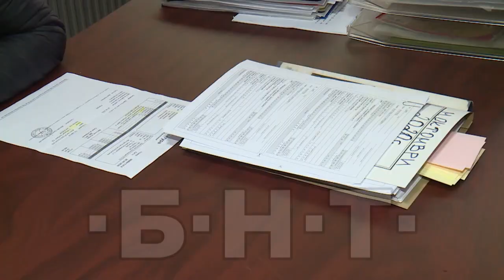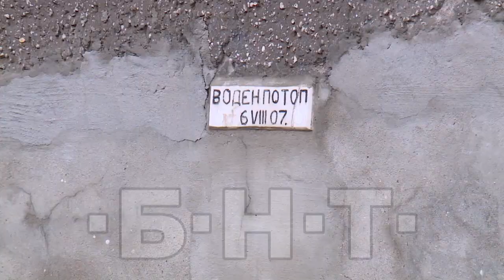ХРИСТИЯНИ И МЮСЮЛМАНИ ЗАЕДНО В ДОБРО И ЗЛО - ЦАР КАЛОЯН (2020)